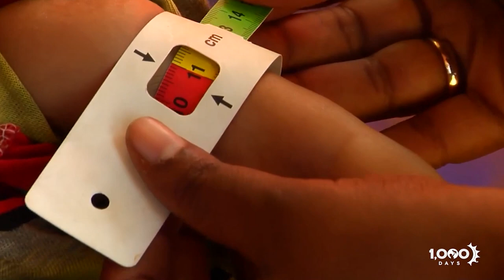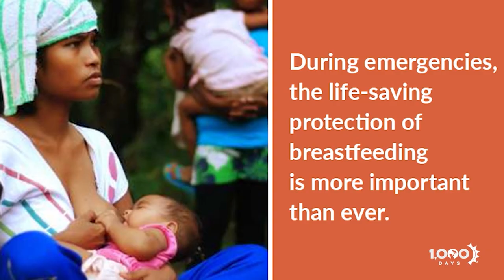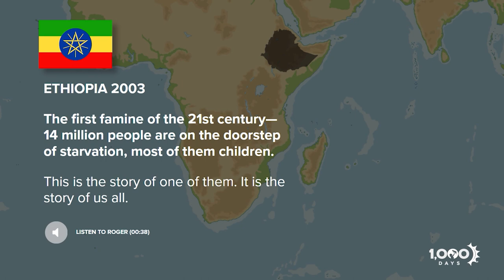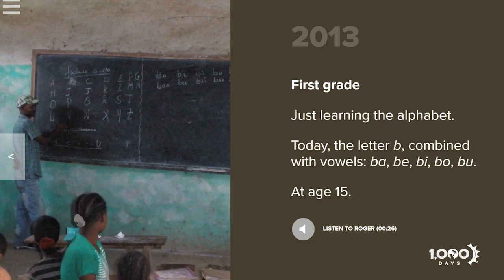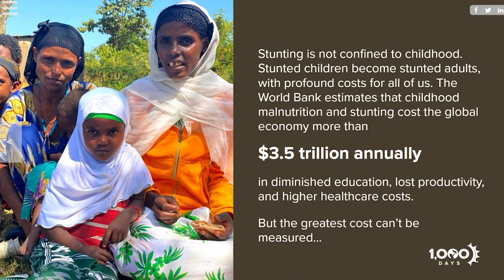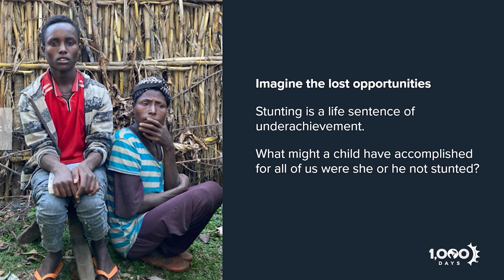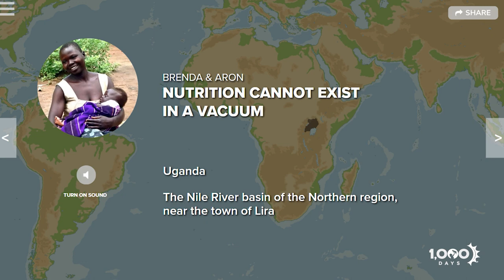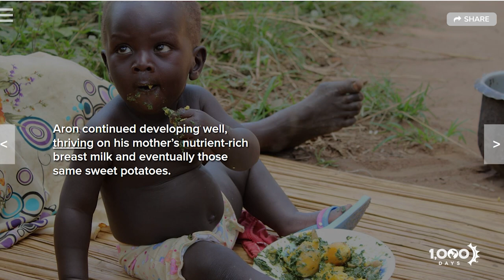COVID-19 Latest Predictions on Malnutrition Virtual Dialogue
Co-sponsored by Bread for the World, The Chicago Council on Global Affairs and 1,000 Days, we heard first-hand accounts from a doctor on the front lines; from a researcher who is a core member of the Standing Together for Nutrition coalition and studying program adaptations in the context of the pandemic; and from a storyteller who will share best practices (and turnkey resources) to bring these stories to life that will inspire our leaders to act.

Panelists for the dialogue included.
Purnima Menon, Senior Research Fellow at International Food Policy Research Institute (IFPRI)
Dr. Meseret Zelalem, Director for Maternal, Child Health and Nutrition at the Federal Ministry of Health, Ethiopia
Roger Thurow, journalist, author and Senior Fellow of Global Food and Agriculture at The Chicago Council on Global Affairs